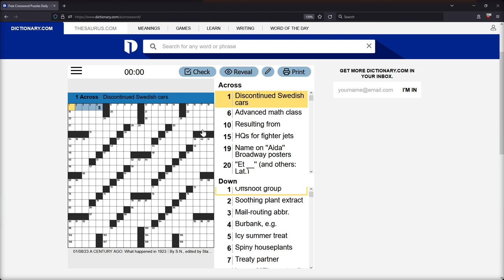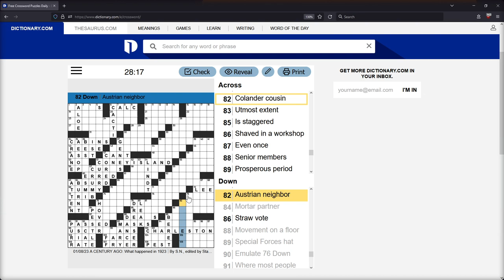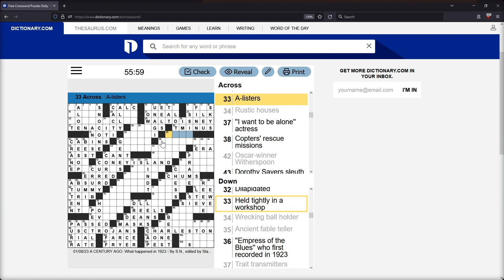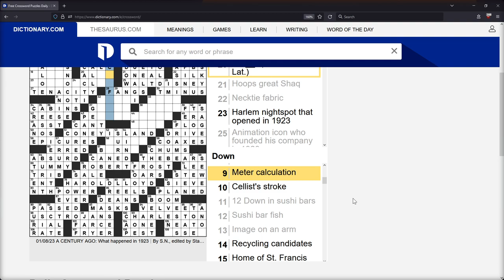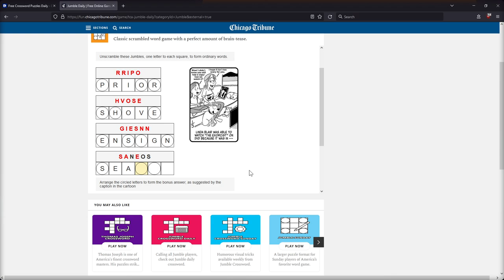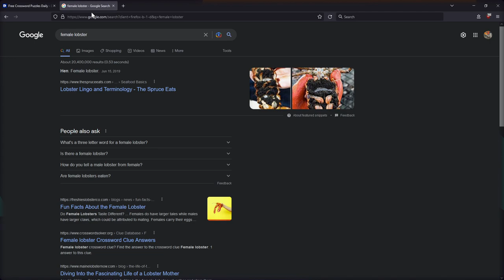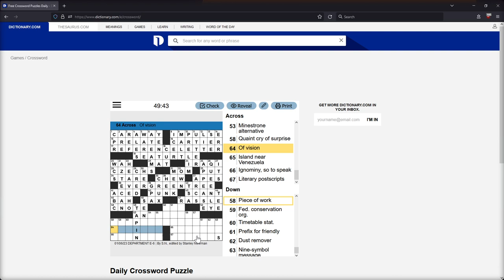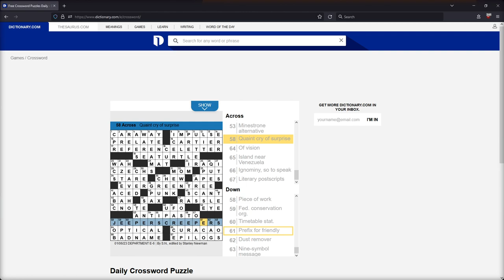The Sunday Crossword (and other puzzles) | Ep. 1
I'm terrible at crosswords, but I think it's a great idea to relax, have some coffee, put on some relaxing music, and exercise our brains with a crossword. Since this is the first episode, I also try out some other puzzles. From here on out though, it's strictly the Sunday crossword on dictionary.com.

Broadcast 1/8/22 on Twitch.

I stream regularly on Twitch!